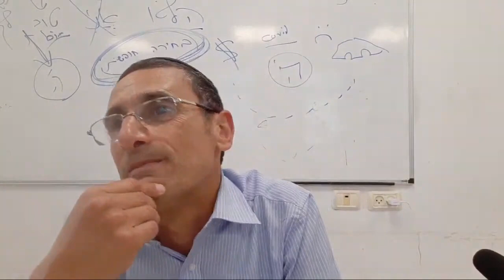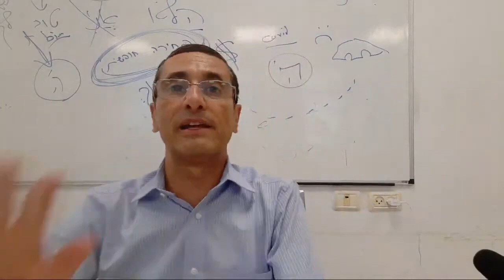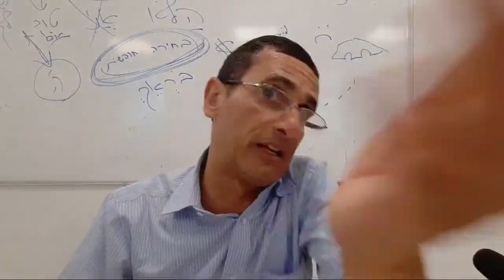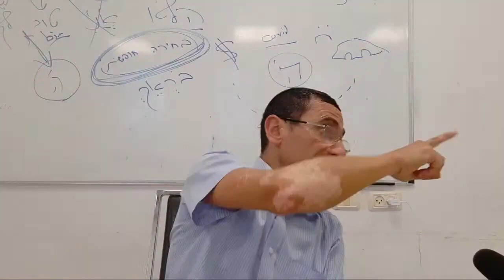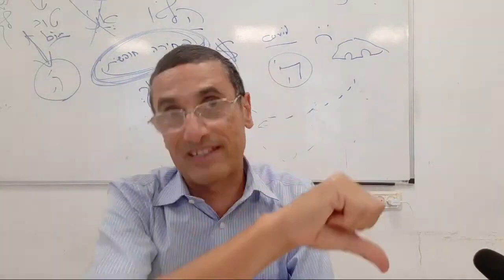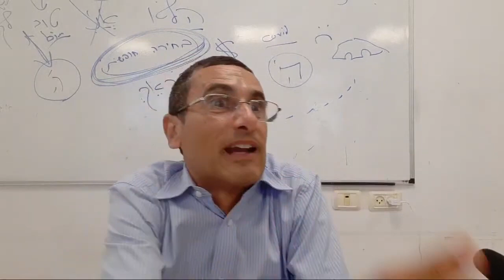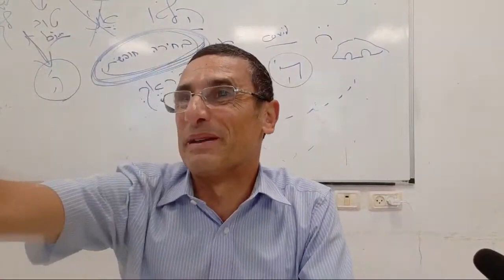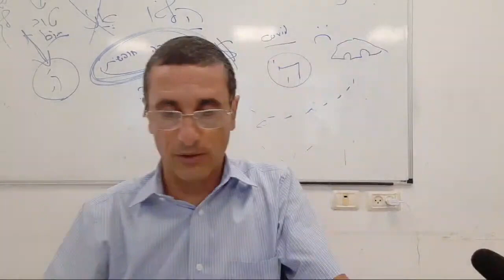Parashat Ki Tavo LAS 10 PRUEBAS DE ABRAHAM: # 3. Cuando no nos damos cuenta que Dios nos protege